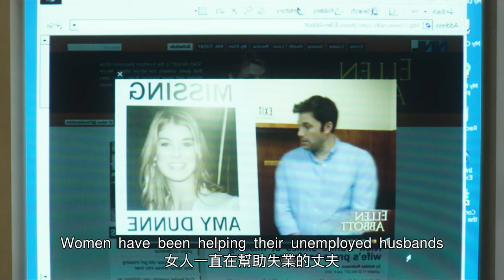【汪哥】軟飯男的可悲下場！腹黑心機女狠心將自己弄傷，偽造現場將罪證栽贓給丈夫，帶上大量現金遠走高飛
《消失的愛人》（Gone Girl）是改編自吉莉安·弗琳的同名小說，由大衛·芬奇執導，本·阿弗萊克、裴淳華、尼爾·帕特裏克·哈裏斯、泰勒·派瑞等主演的懸疑驚悚電影。該片講述了平凡又恩愛的一對夫妻，突然有一天妻子卻消失不見，丈夫通過各種方式瘋狂尋找，然而在妻子留下的一本日記中卻發現，種種線索都表明是丈夫將妻子殺害。該片於2014年10月3日在美國上映。2014年11月，獲得第18屆好萊塢電影獎最佳影片獎。
16、女賊出獄後死性不改，組織美女團夥作案，偷女明星稀世項鏈，並栽贓給前男友，讓前男友吃牢飯
18、女生為爭奪芭蕾舞首席走火入魔，用玻璃碎片刺向競爭對手，實則刺向自己
19、京都第一名伎的坎坷人生！女孩被家人賣掉當奴婢，她暗戀大叔，為接近他苦修成為藝伎
20、女人婚後崩潰大叫，只因厭惡丈夫碰她，由於懷孕無法移居巴黎，她決定自行流產，卻失血過多不治身亡